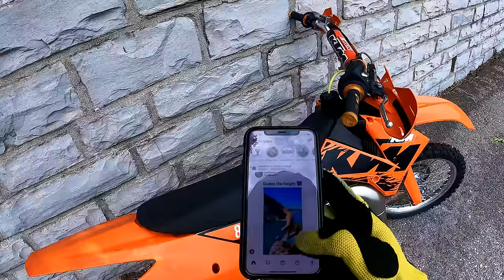KTM 85 vs CANE, TEST IGNORANTE! Perché comprarlo e perché no